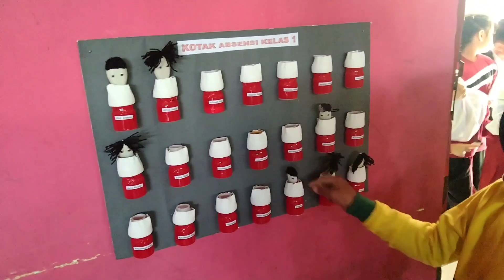Hiasan dinding kelas "Kotak absensi daur ulang barang bekas"